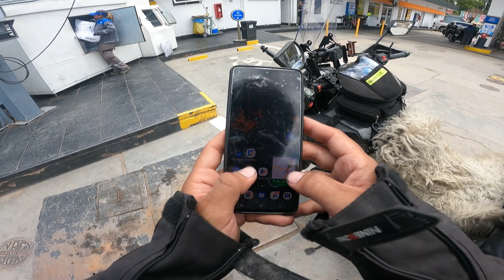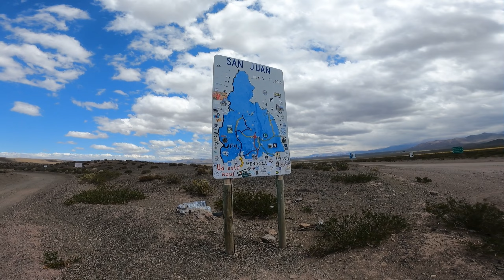De Mendoza a Chilecito / Argentina a Venezuela en moto / Cap 7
Arranco desde Mendoza hasta Chilecito, Provincia de la Rioja, en 2 tramos, partiendo primero hasta San Juan pasando por Barreal para el dia Siguiente salir hacia Chilecito. Una vez alli empiezo a recorrer la zona con Fran, chileciteño que contacte por Couchsurfing y con quien recorreria varios lugares de la zona los siguientes dias.